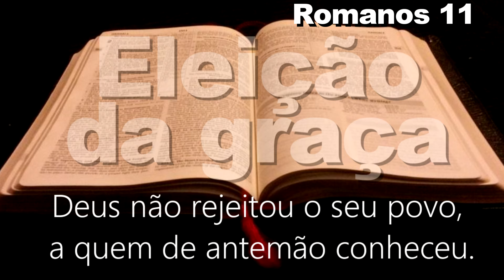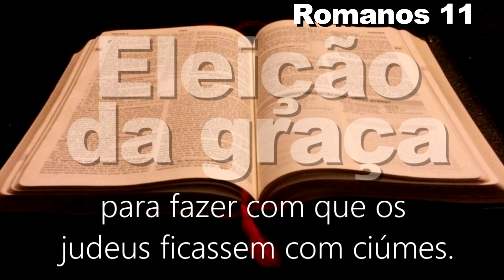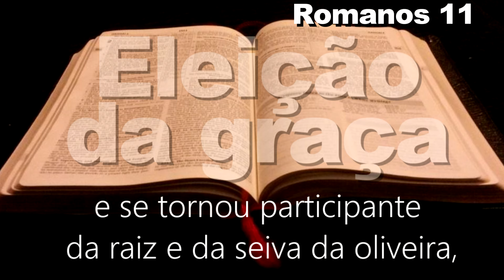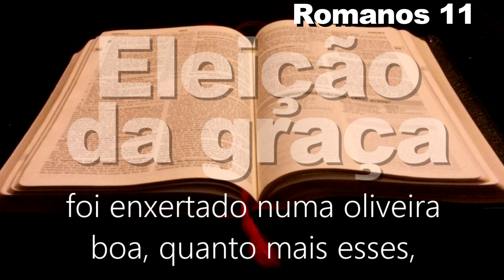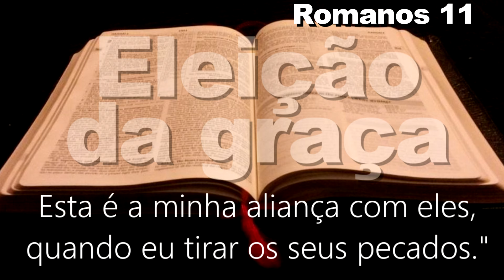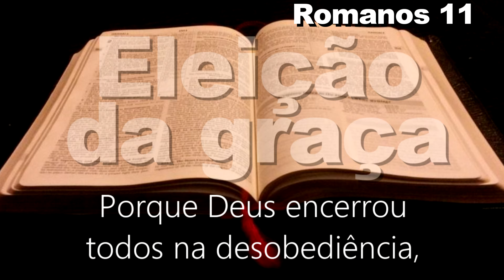BÍBLIA A ELEIÇÃO DA GRAÇA